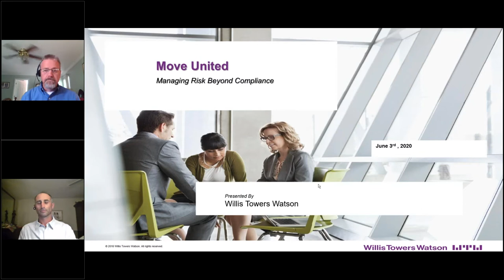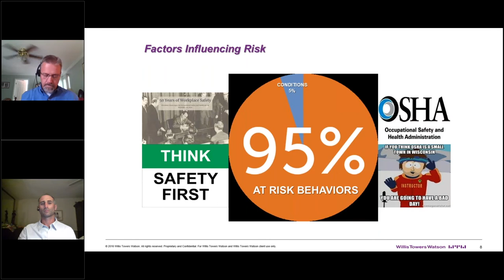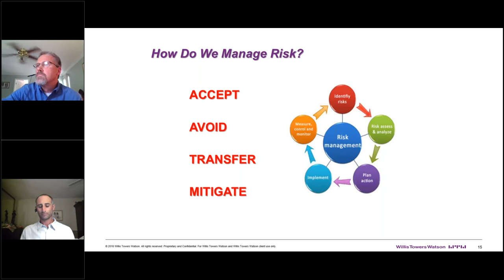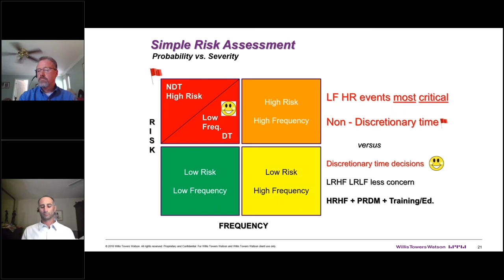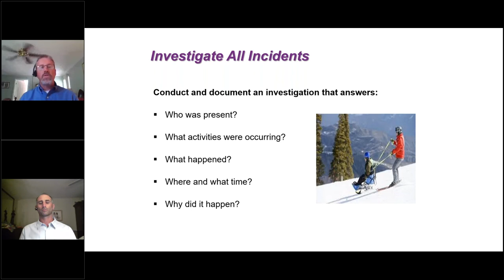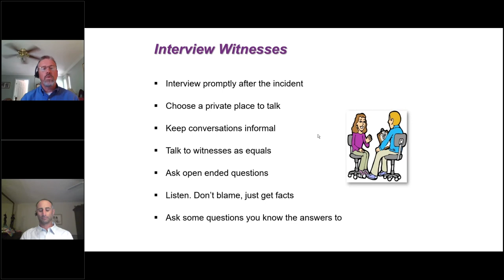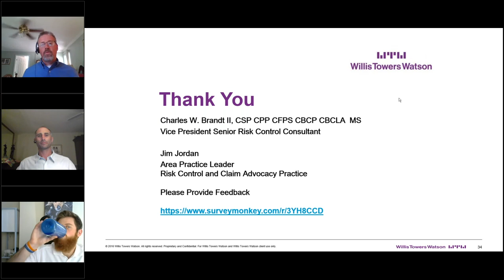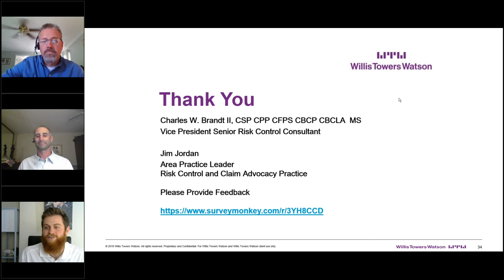Risk Mitigation - Managing Risk Beyond Compliance: Move United Virtual Leadership Conference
Join Move United's Insurance Broker, Willis Towers Watson, for a discussion on recognizing, evaluating, and controlling risk as well as making appropriate decisions pertaining to risk within your organization and your organization's programming. This session also reviews current trends in safety management, introduces an enterprise risk management (ERM) approach to safety objectives, recognizes safety/ERM as a value rather than a standalone component, and discusses best practices for incident investigation.

Speakers: Charles Brandt, James Marsiello, James Jordan